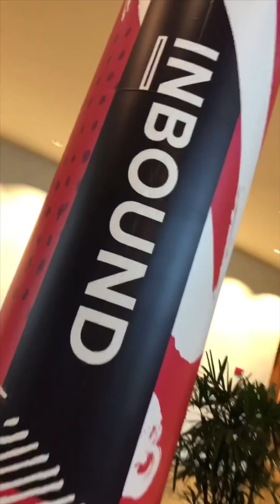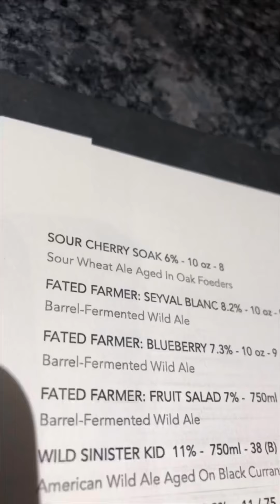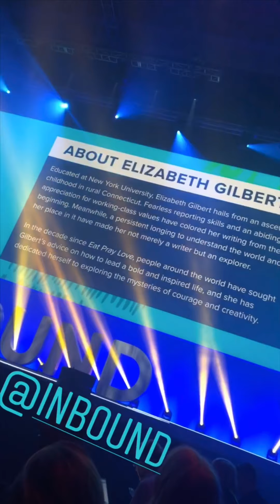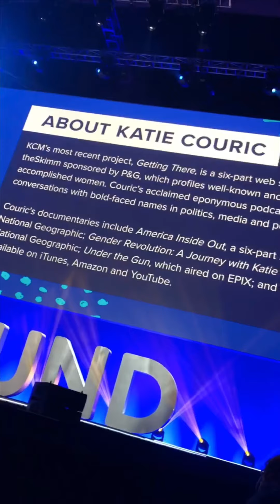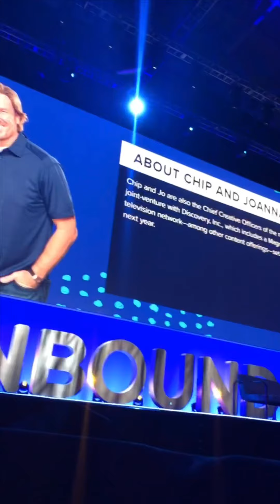INBOUND19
Another year at Inbound! The edit is a little messed up, sound is off in places but it’s still an incredible week!